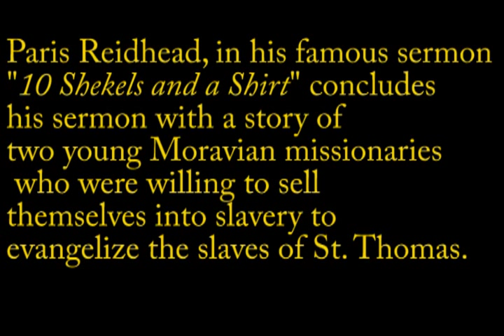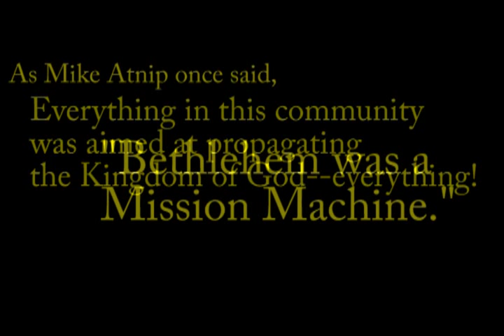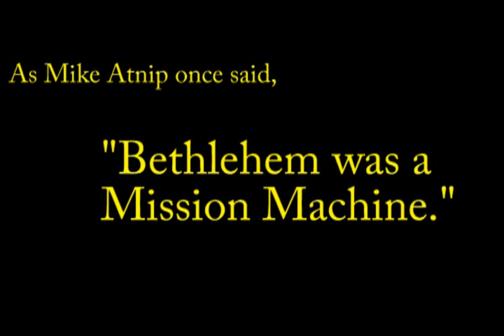The "Two Young Moravian Missionaries" from Paris Reidhead's "10 Shekels and a Shirt"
Paris Reidhead in his famous sermon " 10 Shekels and a Shirt" concludes his sermon with a story of two young  missionaries who went to the evangelize the slaves of St. Thomas.  Those two young Moravian missionaries  were Leonard Dober, and David Nitschmann.

After the mission got started, David Nitschmann went back to Hernhut. Leonard Dober  stayed for two more years until he was called (by the lot) back to be a minister in Hernhut.

David Nitschmann was one of the original Moravians. He was born on December 27, 1696 at Zauchtenthal, Moravian and immigrated to Hernhut in 1724. He became the first bishop of the "Moravian Church."

David Nitschmann later was on the ship to America that also carried John Wesley. This was the ship ride  that John Wesley says in his journal had the misfortune of running  into a hurricane. Wesley reports that the storm was so severe that even the main mast of the ship collapsed. Everyone went into a panic. Wesley admitted that he also  was afraid to die. But then Wesley looked and saw a group of Moravians just singing and trusting God. He was amazed and asked them later if they were afraid to die. The Moravians confidently told Wesley that they or their children were not afraid to die. Wesley reports that the Moravians went on to exhort him for his lack of faith in Christ.  This convicted him.

Later this David Nitschmann started the community in Savanna Georgia and after that he made it up to Bethlehem. Later he also went on to start the community in Lititz. He is buried in God's Acre in Bethlehem, Pennsylvania.
These Christian communities were powerful.  Bethlehem was a full Christian community and even practiced a general economy. Everything in this community was aimed at propagating the kingdom of God--everything!  As Mike Atnip said, "Bethlehem was a Mission Machine."

Truly David Nitschmann was a  monument of a man a true burning and shining light.  But here in God's acre all that is here is a tiny flat tomb stone buried under the snow.